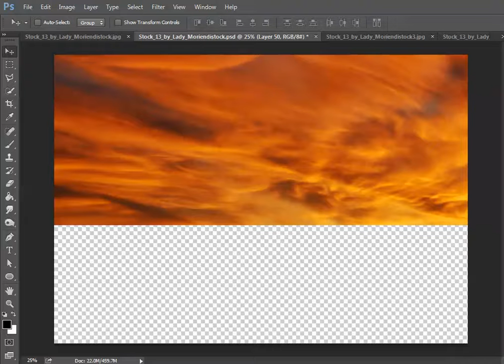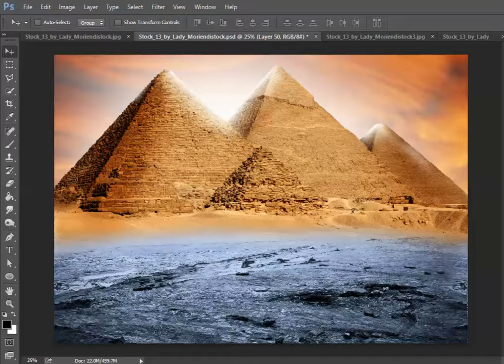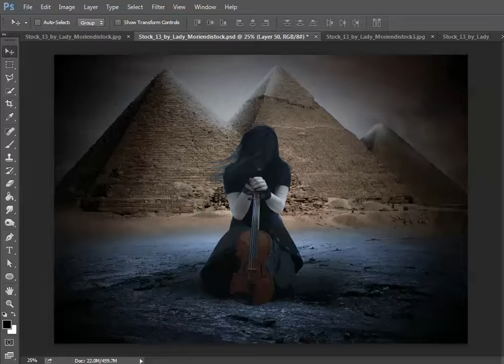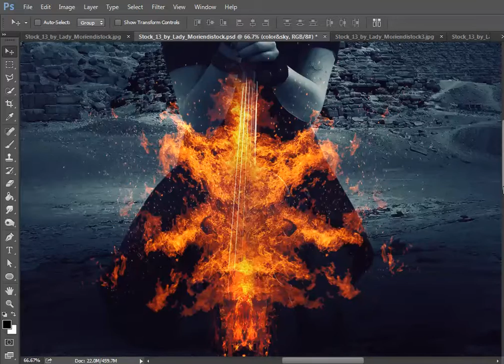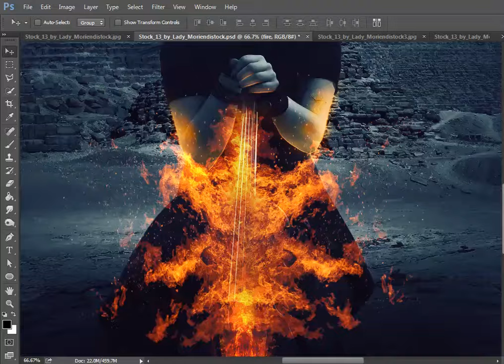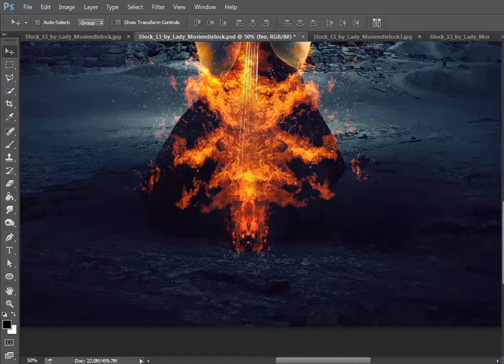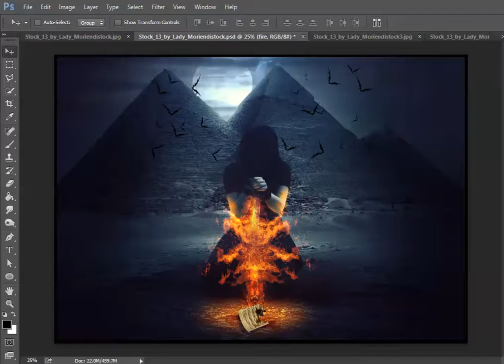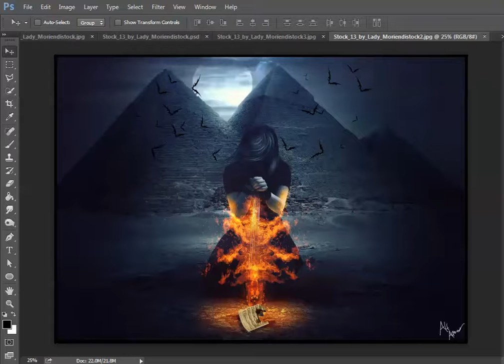photoshop photomanipulation speed art by Ali Alrawi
design:ali alrawi